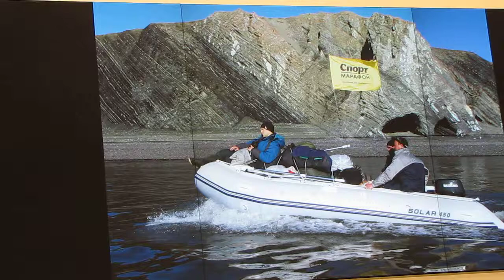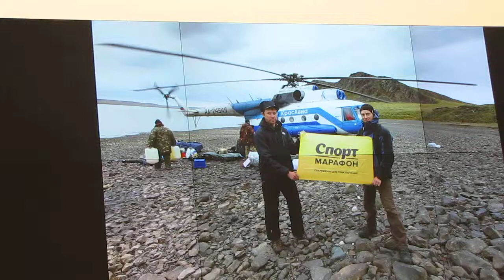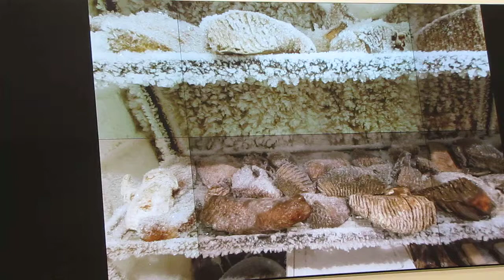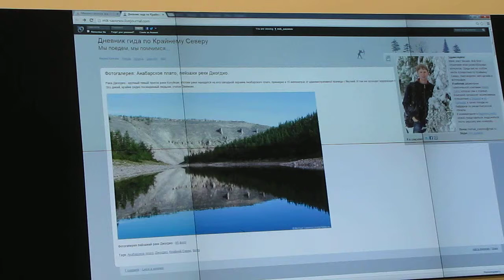Виталий Горшков. Приглашение на Таймыр часть-3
15 февраля 2015 г. в Москве в Центральном доме художника  (Москва, Крымский вал д.10) На Всероссийском фестивале природной фотографии Первозданная Россия.  Выступил  Виталий Горшков. Приключенческие туры «Магия тайги».  Небольшая компания ООО «Магия тайги» с 2010 года занимается разработкой и организацией туристических путешествий на севере Красноярского края. Таймырский регион имеет богатый туристический потенциал по организации экологического и приключенческого туризма. Исключительно редкое посещение людьми районов, по которым прокладывает свои маршруты «Магия тайги» позволяет туристам почувствовать себя первопроходцами, увидеть этот мир таким, каким его увидели 100-200 лет назад первые исследователи Крайнего севера Сибири. Кроме массы положительных эмоций от уникальной рыбалки на этих маршрутах, участники путешествий так же привозят не менее уникальные фотоснимки неповторимой природы этого края. Выставка продлится до 22 февраля 2015 г.